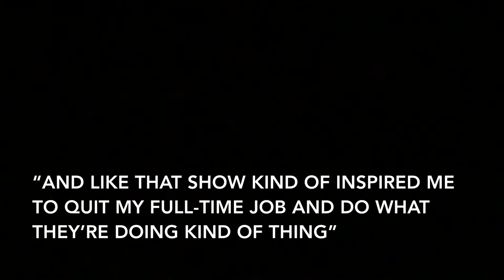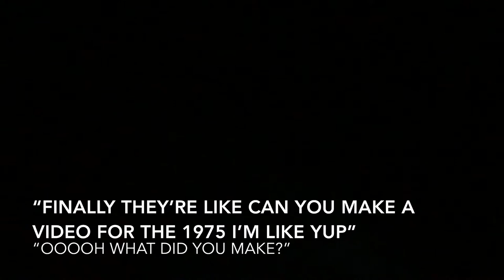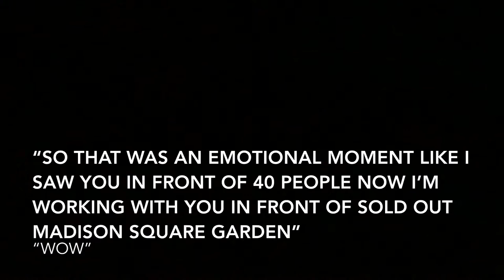Pale waves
Hey guys hope y’all enjoy this video this concert is probably one of my top favorite concerts ever. Everyone was so nice and talking to Andy was so inspiring and I thought maybe someone else would find it interesting!